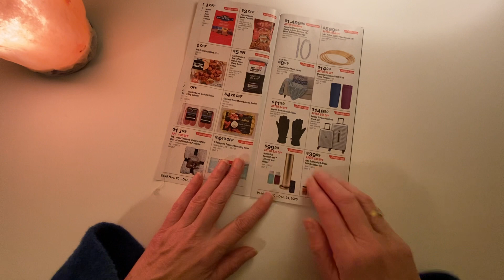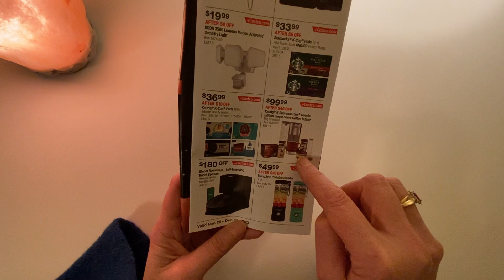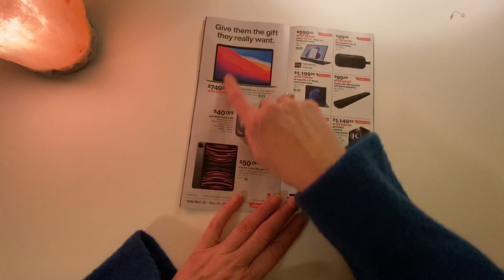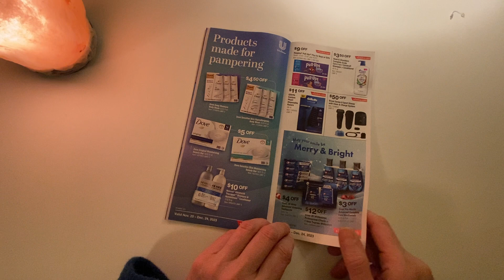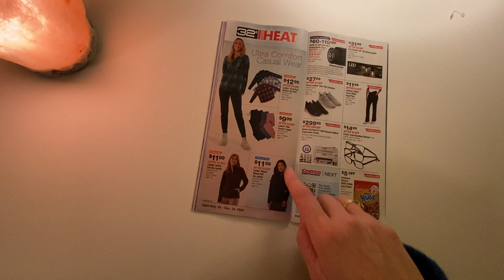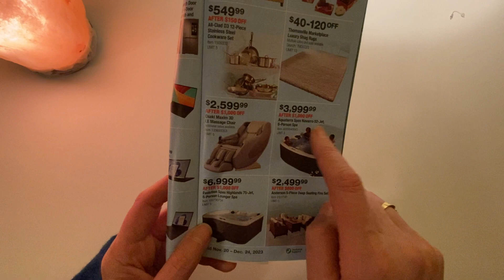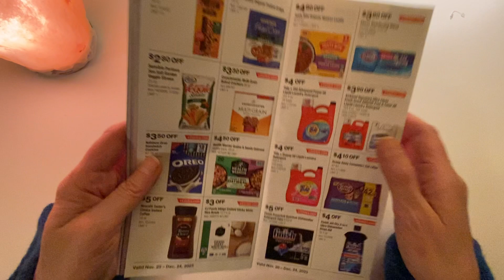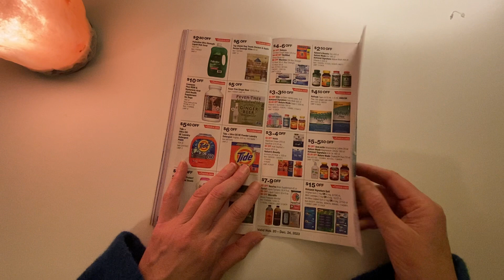Costco Flyer Flip Through - ASMR Whisper / Soft Spoken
Look what showed up in the mail. This is a soft spoken ASMR style video, but even if you don’t get “tingles” it can be nice to distract your mind and help you sleep. 💤